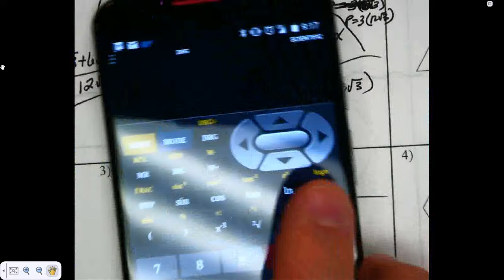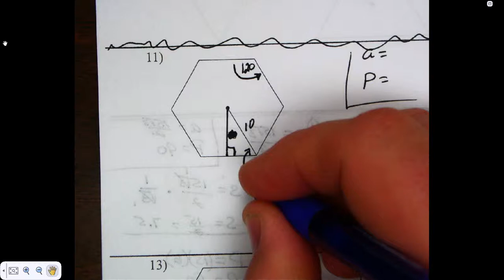4 1 15 G 11 4 WS2